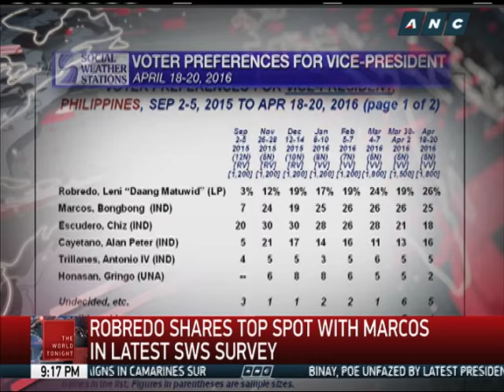What fuels Leni Robredo's rise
There's still no clear frontrunner in the vice presidential race, but administration candidate Leni Robredo's survey numbers have been steadily rising, two weeks before the elections. This report tells us what's fueling Robredo's run. - The World Tonight, ANC, April 26, 2016